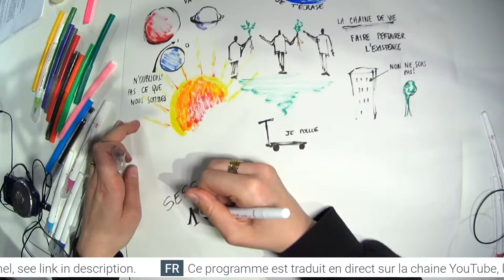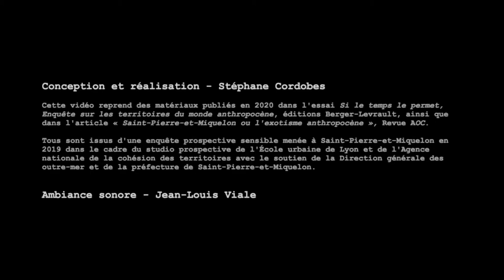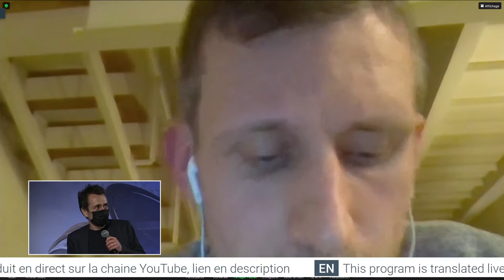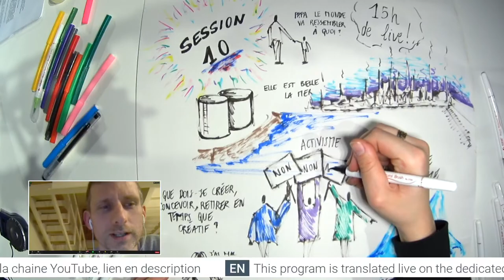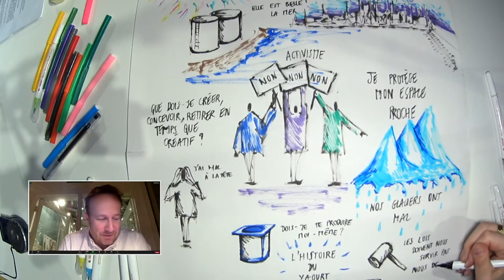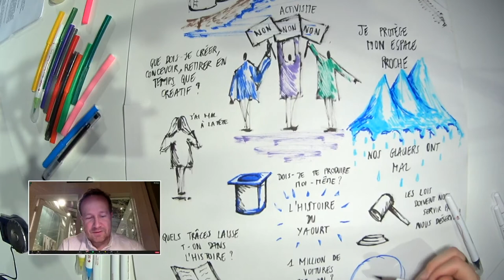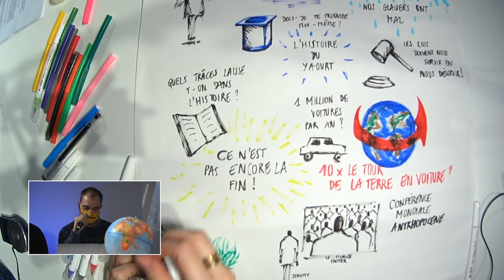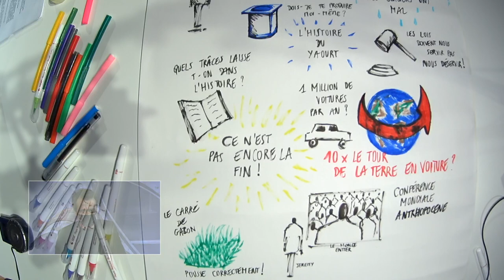Manifeste 10 EN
Videos :
Ireland, Donagh Ó hArgáin
Ireland / Spain, Stephen & Nate
Saint pierre et Miquelon, Stephane Cordobes
USA, Bayou, Matthieu Duperrex

Speakers :
Donagh Horgan, Ireland
Stephen Foley, Ireland
Andri Snear Magnason, Iceland
Janez Marolt, Slovenia

Moderator :
Jérémy Cheval

Coordinator :
Thomas Boutreux

Drawing :
Lorette Mallinjoud